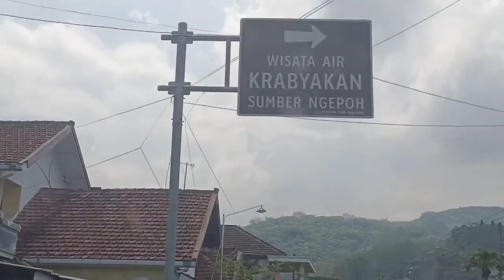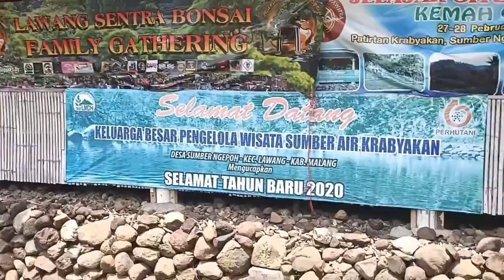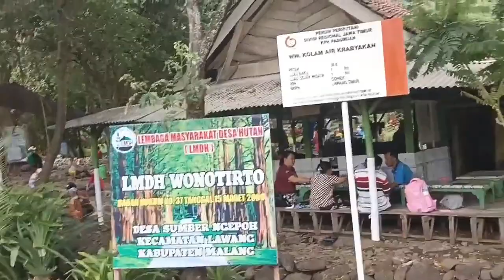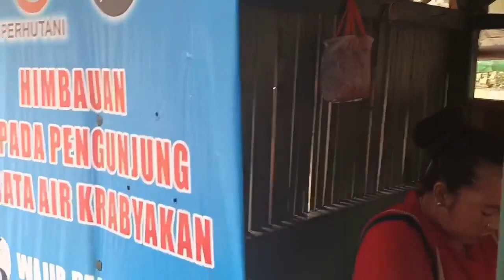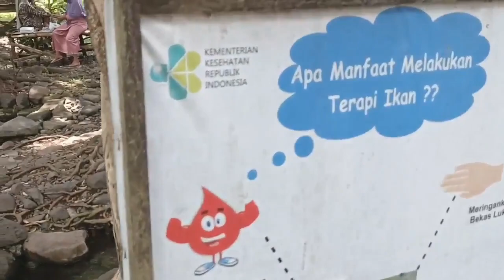Terapi Ikan, Mengobati Berbagai Penyakit di Pemandian Kerabyakan Sumber Ngepoh, Lawang, Malang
Kerabyakan adalah pemandian baru yang terletak di Desan Sumberngepoh, Kecamatan Lawang, Kabupaten Malang.

Sumberngepoh adalah salah satu desa penghasil beras organik terbesar di Indonesia.

Dengan sumber air yang melimpah, wajar kalau sawah-sawah di desa ini sangat produktif dan berkualitas padi unggul.

Selain berenang di kolam yang airnya dari sumber alami, di Kerabyakan juga terdapat kolam-kolam ikan kecil untuk terapi.

Kolam renang di sini juga benar-benar masih alami, airnya bukan ditampung di kolam yang dibikin dari semen atau dikeramik sebagaimana kolam-kolam renang konvensional.

Tapi kolak renang di  sini, hanyalah petak-petak galian seperti empang begitu. Kelebihannya adalah airnya yang berasal dari sumber alami dan langsung mengalir. Jadi tidak diputar pakai pompa. Juga tidak dikasih kaporit penjernih air.

Ada pilihan kedalaman air yang disesuaikan dengan usia: anak-anak ataupun dewasa.

Secara umum masih kotor, karena memang masih alami. Mungkin kedepannya kalau ada investor yang membangun Kerabyakan, akan menjadi tempat wisata yang semakin menarik untuk dikunjungi.

Tapi kalau mau dibiarkan alami juga gak apa-apa, asal kebersihan bisa dijaga.

Oiya, teman-teman, di Kerabyakan juga ada warung-warung yang menjual nasi dengan lauk ikan-ikan tawar organik.